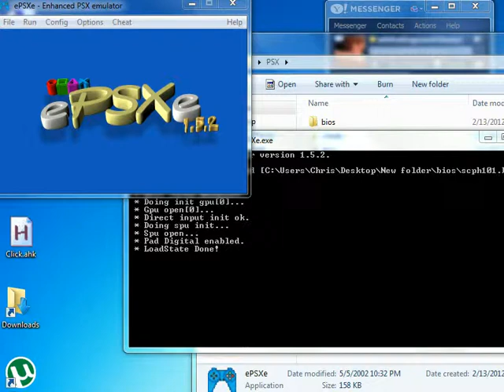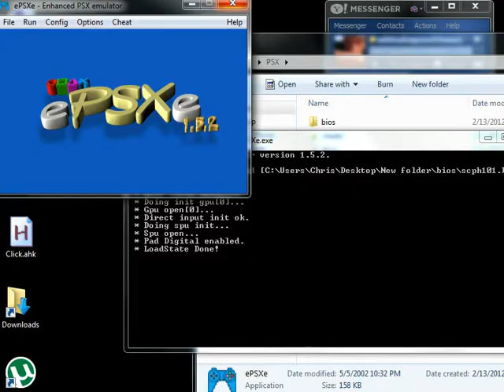FF9 - A brief display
A brief display of FF9 on my laptop.